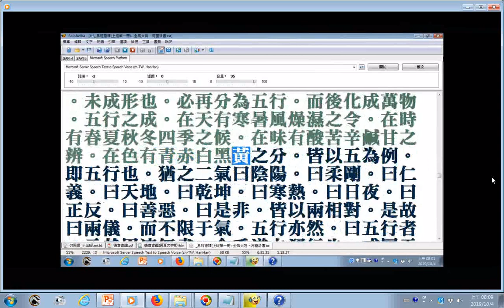提到中國文化的根本易經證釋原為救世新教會乩筆所傳，民國58年由崔寶豐先生嘔心瀝血所整理出來，交由世界紅卍字會出版，文件下載的網址在下方說明區